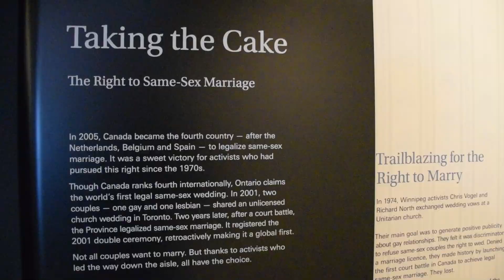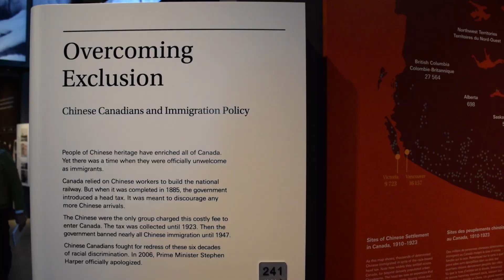Canadian Museum for Human Rights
Ambitious in scope, outstanding in execution – the Canadian Museum for Human Rights is the first national museum built outside the capital region of Ottawa. Its striking building and thoughtful exhibits emphasize that vital conversations must take place, and they can start right here in the Prairies. Dig deep in the exhibits, or simply wander the illuminated alabaster walkways, contemplating the message.